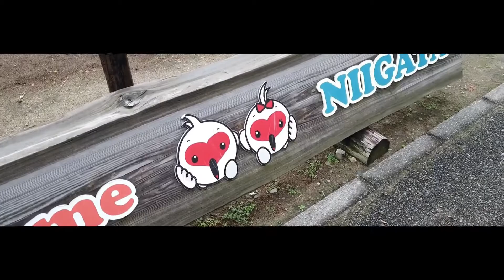B Roll Preparing Soup With Dji Osmo Pocket